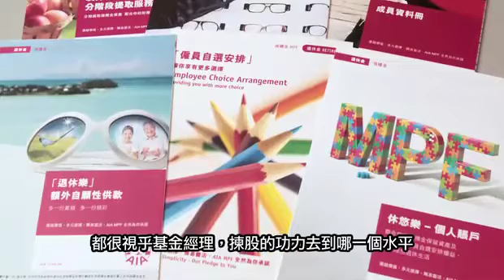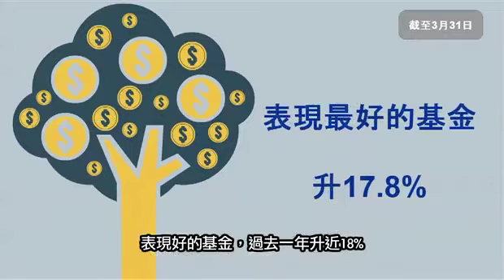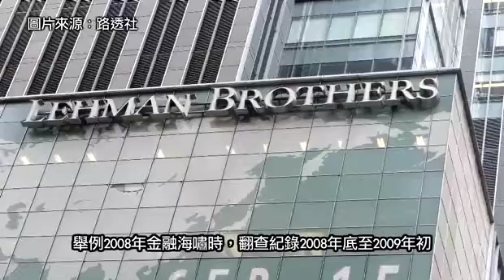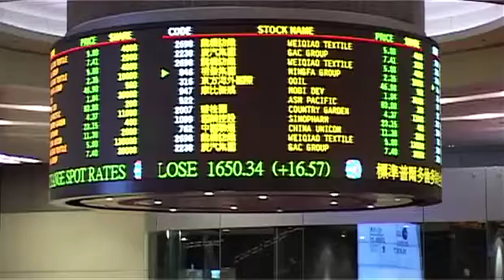《財經拆局》牛市升浪 教你兩招添MPF勝算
恒指近期再突破28000點大關，不少將強積金投放在港股市場的打工仔，都期望會有不俗回報，但事實是否這樣呢？康宏理財務強積金業務拓展董事鍾建強認為，能否賺盡牛市升浪，跟選擇哪隻強積金有很大關係。他指出，即使同一個類別的基金，最好和最差的回報可以相差很遠。他又分享增強強積金回報的技巧，想知就點擊短片看看！